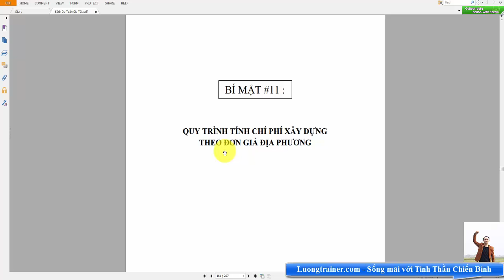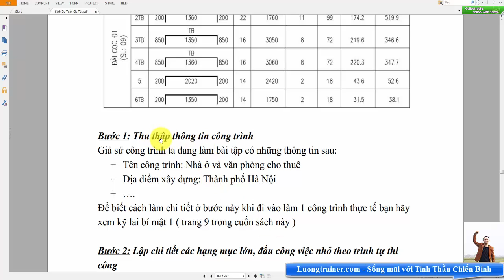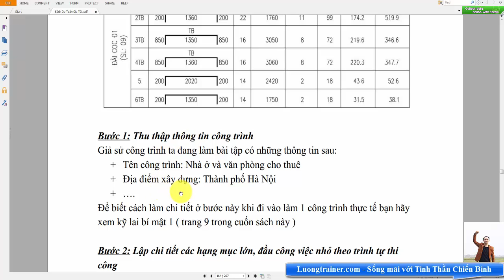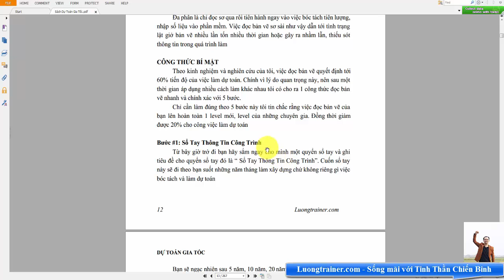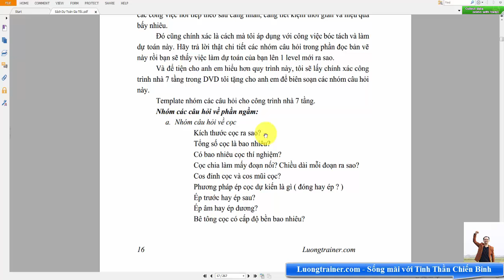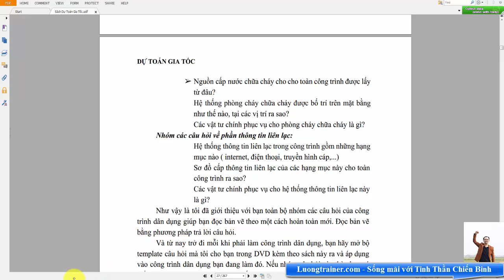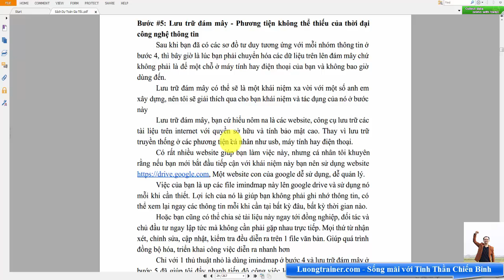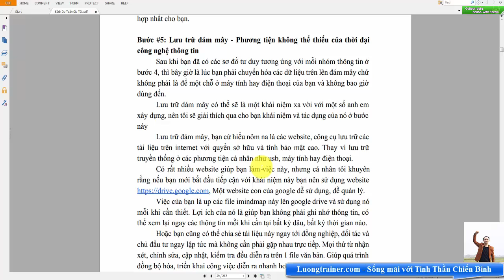Học Dự Toán Online Theo Thông Tư Mới TT06/2016 Part 6- Tính Chi Phí Xây Dựng Theo Đơn Giá Địa Phương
Trong bài học dự toán online số 6 theo thông tư mới 06/2016/TT-BXD bạn sẽ học được:
+ Quy trình tính chi phí xây dựng theo đơn giá địa phương
+ Phương pháp tra cứu thông tin công trình nhanh chóng và chính xác
Để nhận thêm các bài học, kiến thức chia sẻ chuyên sâu miễn phí giúp bạn nâng cao hiệu suất công việc thì bạn hãy đăng ký ở link này nhé

💦Sau khi xem hết video này xong, bạn có thể xem thêm video về học dự toán online tại

🏡 THAM KHẢO CÁC KHÓA HỌC MIỄN PHÍ KHÁC

🏡ĐỊA CHỈ TRỤ SỞ HỌC VIỆN GIZENTO :
🔹 HÀ NỘI:
🔹 NINH BÌNH:
+  Khánh Trung - Yên Khánh - TP. Ninh Bình
🔹 THANH HÓA:
🔹 ĐÀ NẴNG:
🔹 HỒ CHÍ MINH:
🔹 ĐỒNG NAI:
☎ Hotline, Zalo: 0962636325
❌Bản quyền thuộc về "HỌC VIỆN GIZENTO"⛔